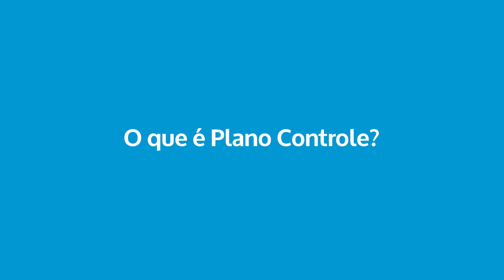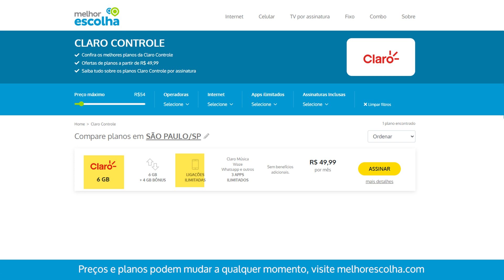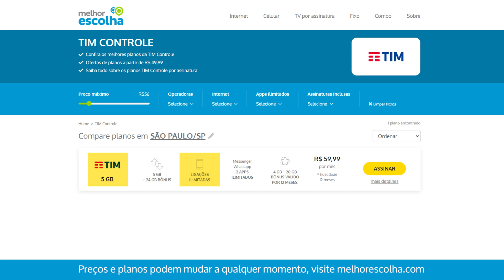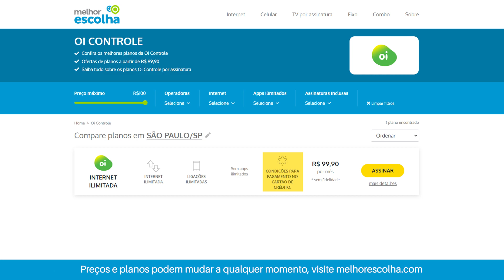Plano de Celular Controle: qual é o melhor? E o mais barato?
Procurando por um novo plano de celular, mas planos pós e pré-pagos não têm muito a ver com você? Pode ser que um plano controle seja o ideal para o seu caso.

Sente só: os preços são fixos, as formas de pagamento são inúmeras e tem muita internet para você gastar - fora os benefícios, que dependendo da operadora, podem te deixar conectado o tempo todo com ofertas especiais para redes sociais.

Mas, como escolher o melhor plano controle com tantas opções no mercado?

O que é Plano Controle?
Qual é o melhor plano de celular controle?
Vivo controle é bom?
TIM Controle é bom?
O que é o Claro Flex?

Para saber tudo sobre isso e outras coisas, assista ao vídeo completo. E se quiser ver outros vídeos aqui em nosso canal, é só clicar abaixo: